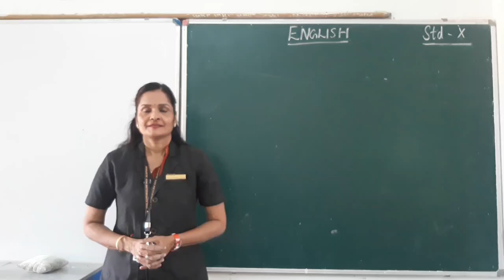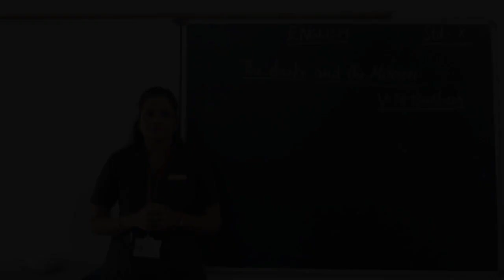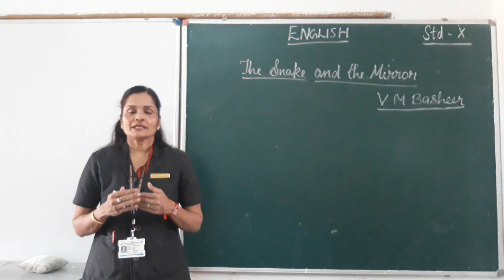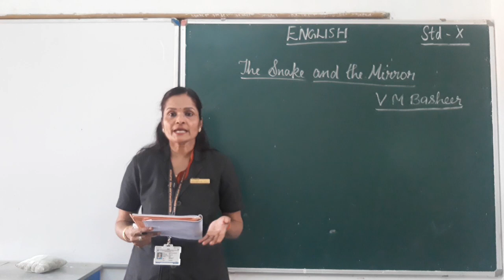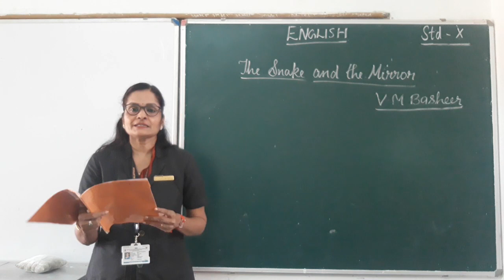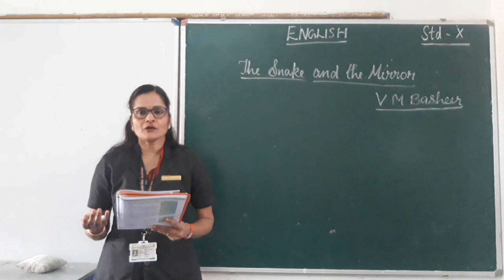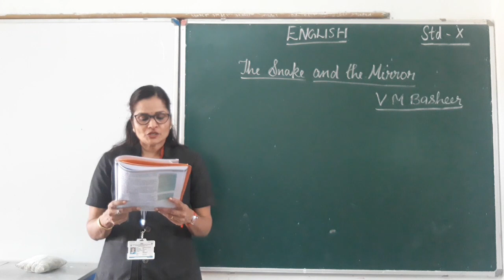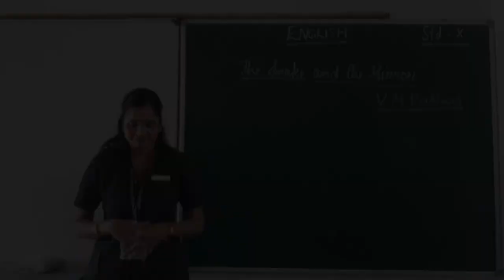Class 10 English - Snake and the Mirror (Part 1)